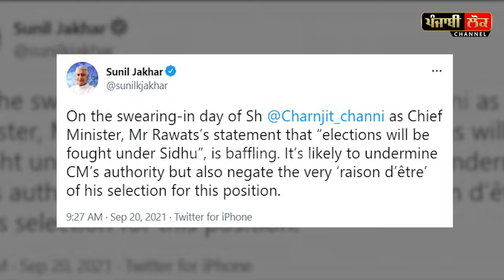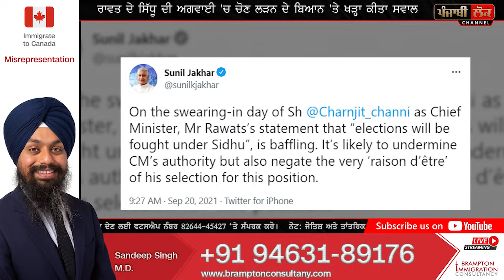ਐਧਰ ਮੁੱਖ ਮੰਤਰੀ ਵਜੋਂ ਚਰਨਜੀਤ ਚੰਨੀ ਨੇ ਚੁੱਕੀ ਸਹੁੰ, ਉਧਰ ਸੁਨੀਲ ਜਾਖੜ ਨੇ ਕਰਤੀ ਬਗਾਵਤ, ਪੈ ਗਿਆ ਪੰਗਾ